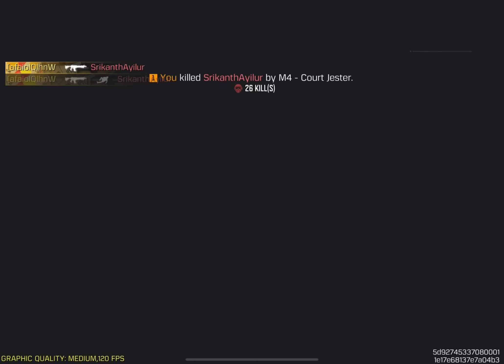Best M4 gunsmith for BR which will give you No recoil & Aimbot hacks!